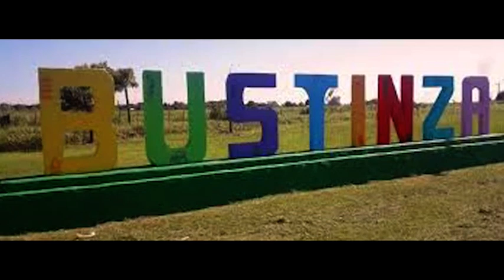J248 FRANCISCO FERNANDEZ JEFE URX NIÑA DE DIEZ AÑOS FUE ENCONTRADA EN RUTA 91 AL INGRESO DE BU